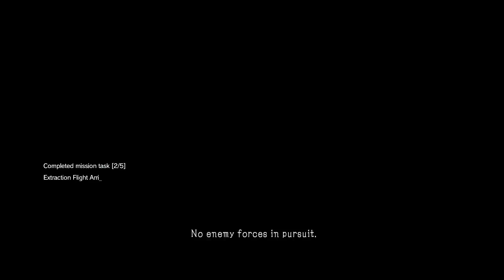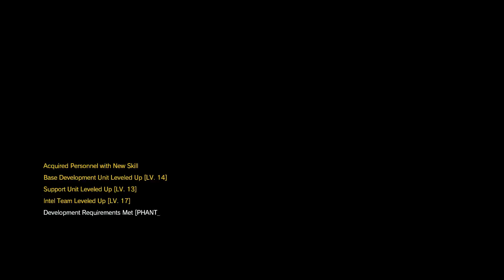Dan Plays Metal Gear Solid V: The Phantom Pain Ep 027 - Breaking up Meetings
The most (big) boss way possible: with balloons!